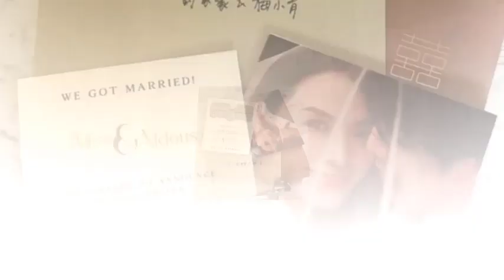แห่ยินดีวิวาห์รอบสองสุดชื่นมื่น นางเอกดังแต่งงานรอบ 2หลังหย่าสามี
แห่ยินดีวิวาห์รอบสองสุดชื่นมื่น นางเอกดังแต่งงานรอบ 2หลังหย่าสามีขอบคุณสำหรับการรับชมคลิป
อย่าลืมกดถูกใจ กดติดตามและกดรูปกระดิ่งเพื่อรับการแจ้งเตือนด้วยนะคะ จะได้ไม่พลาดคลิปใหม่